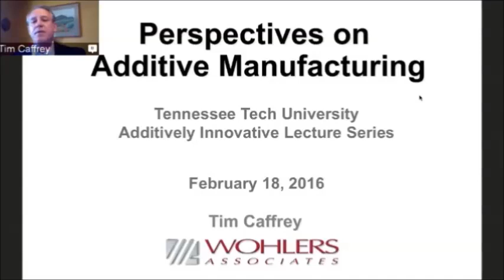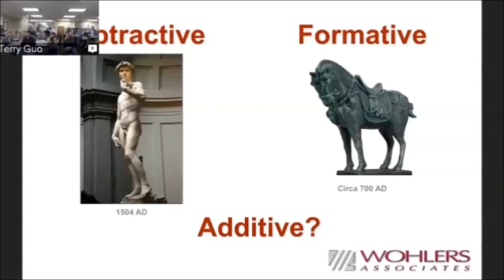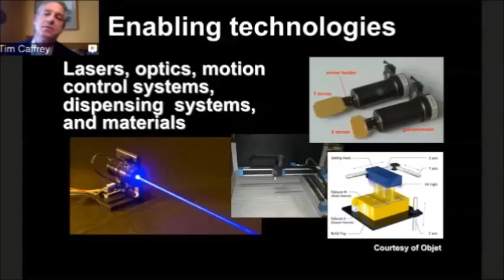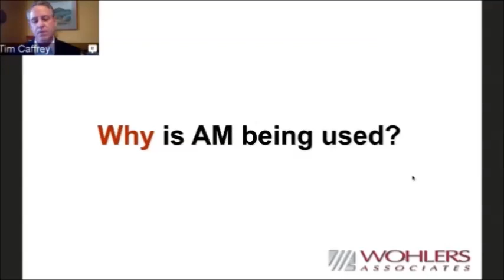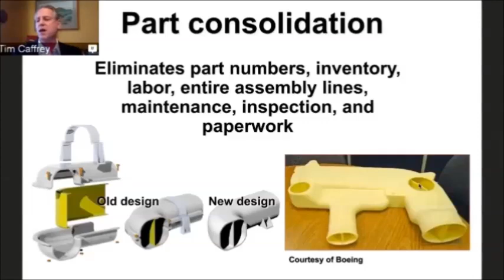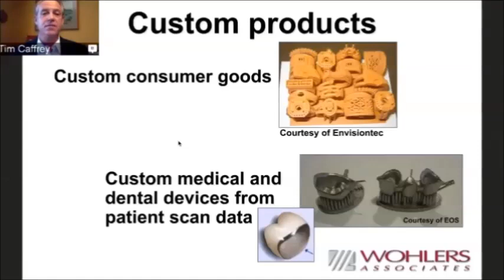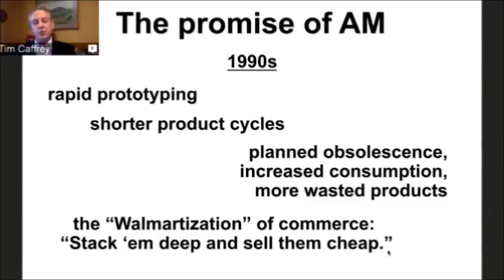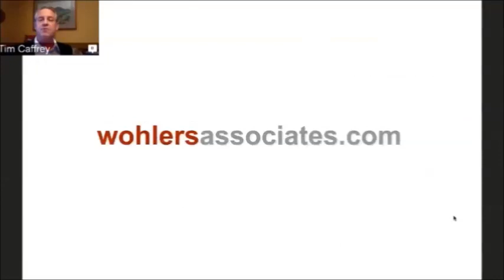Perspectives on Additive Manufacturing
Tim Caffrey
Wohlers Associates

The Golden Eagle Additively Innovative Virtual Lecture Series is partially funded by an NSF award "AM-WATCH: Additive Manufacturing - Workforce Advancement Training Coalition and Hub".